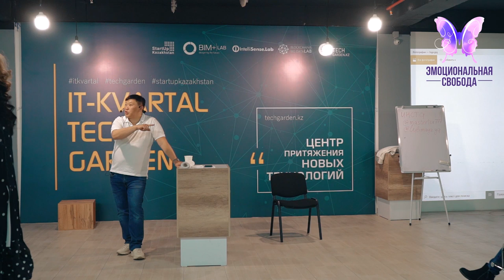Отзыв о тренинге Эмоциональная свобода Эмоциональные блоки в теле Рекомендации психолог Игорь Ким